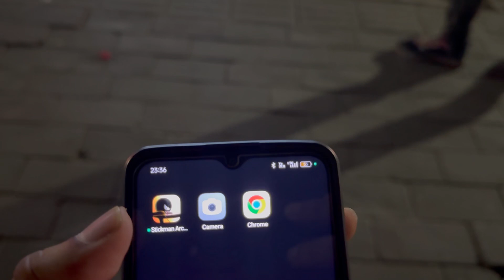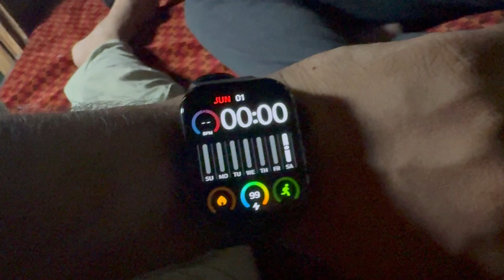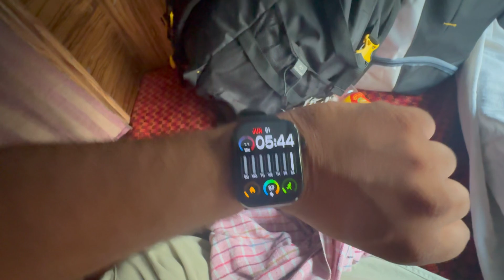Delhi to Mussoorie in Season on 1st June 2024, Kaisa hai Mussoorie ka mausam and traffic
Is video me ham Delhi ki khatarnaak garmi ko chhor kar pahuche Mussoorie, Mussoorie me weather bhot hi acha tha, traffic normal tha, pichle dino ki tarah bhot zada nahi tha. Is video ko dekh kar aap log andaza laga paayenge ki abhi aapko Mussoorie jana chaiye ya nahi.

 / neeraj.nitz.1

 / neerajnitz92